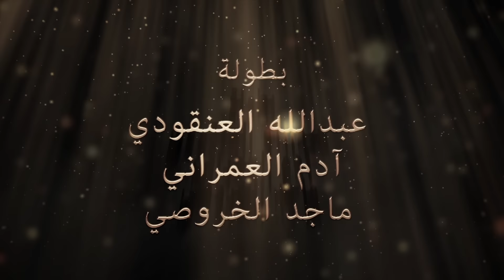اعلان فيلم / القرار الاخير 2015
فيلم يتحدث عن ظاهرة الدراجات النارية والاستخدام السليم. يدور حول صراع الوالد مع ابنه المراهق لإتخاذ قرار المناسب لتحديد فترة امتلاك الدراجة..

بطولة/ عبدالله سعيد العنقودي - آدم سعيد العمراني - ماجد يعقوب الخروصي
تصوير/ عماد خميس السليماني

إخراج/ عادل راشد السليماني
واذا كنت مشترك في القناة ف انت من الداعمين
واذا كنت اول مره تتابع هذي القناة اعمل اشتراك
تابعني على حسابات في الانستجرام
حساب السفر